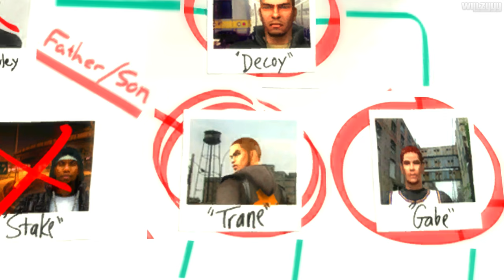Marc Ecko's Getting Up - Chapter #7 - Blind Justice (4K)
Marc Ecko's Getting Up: Contents Under Pressure - Chapter #7 - Blind Justice recorded in 4K Ultra HD.

Play as Trane, a graffiti artist with the street smarts, athletic prowess and vision to become an "All City King" - the most reputable of all graffiti artists. Along your quest, uncover the mayor's deep, dark secret and use your fighting talents and high-wire graffiti to expose the city's leader as a corrupt tyrant. As you struggle to save a neighborhood from an oppressive government, one question stands out: What if graffiti could change the world? Risk your life battling city authorities and rival graf gangs - mere obstacles in your attempt to get your tag up. And in this city, not just any tag will do. You have to "Get IN, Get UP and Get OUT".

Mission Times:
0:00 - Badass Story Cutscene
03:31 - Exterior CCK HQ
23:19 - Inside CCK HQ
40:25 - Hunt's Helipad